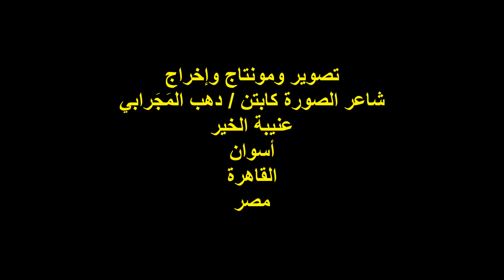ندوة صالون رؤية الثقافي/الشاعر/ أ / رزق محمد / الجمعة 8/11/2024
أمسيةٌ ثقافيةٌ/ ندوة صالون رؤية الثقافي
مؤسس  ورئيس الصالون الشاعرة الأستاذة / نجلاء علي أحمد
عنوان الندوة : دور الثقافة فى تنمية السياحة
ضيف المنصة الدكتور / عماد مهدي
أستاذ الآثار الفرعونية المصرية
مشاركة الشاعر الأستاذ /  رزق محمد
المكان : مؤسسة بنت الحجاز الثقافية / حدائق القبة